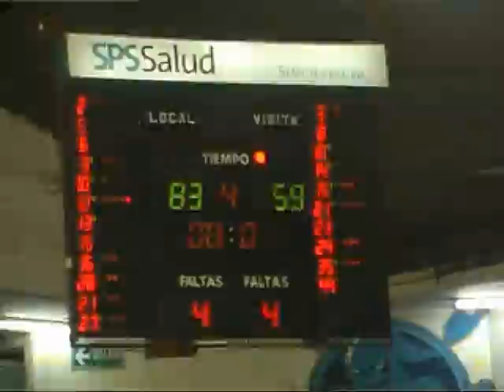Club de Regatas Corrientes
Liga Nacional de Basquetbol . . . .